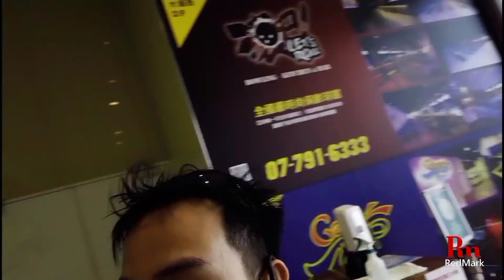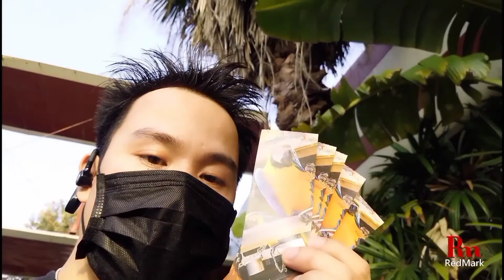JINYUAN LEISURE FARM || TAROKO PARK || KAOSHIUNG CITY || TAIWAN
DRAGON AND TIGER PAGODA || KAOSHIUNG CITY || TAIWAN